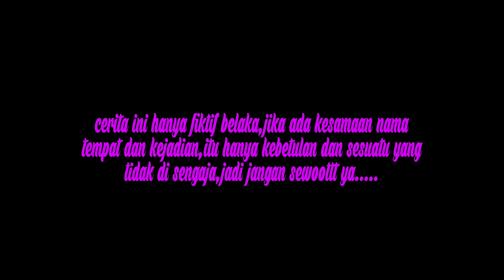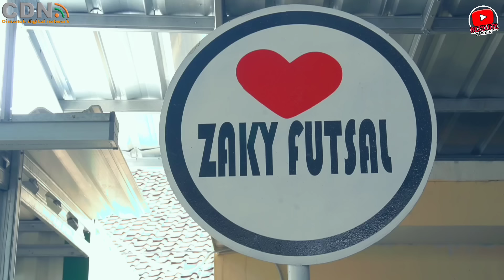PEGEL NGENTENI RANGDAE MALAH METENG KENANG LAKINE || kampung Pantura || film pendek Indramayu